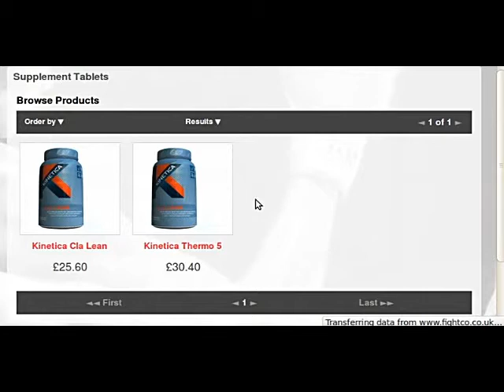Fightco.co.uk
Quick, effective muscle repair with Kinetica 100% Recovery
Focusing purely on post-exercise muscle recovery and repair, Kinetica 100% Recovery drinks are available in delicious Blackcurrant and Orange & Mango flavours.